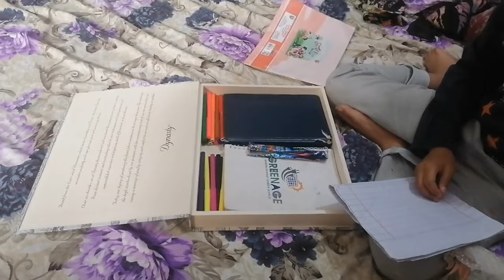Power of Eidi || Nikkah ki Decore | Lahori unique vloger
Hi guys
         Ap sbko meri or meri puri family ki trf se EID mubarak, I hope ap sb kheriyat se honge, Ammi k bger pehli eid thi is liye eid day ki video km bnai, Plz agr ap sbko meri videos pasand ayi ho to mera channel zrur subscribe kr den thank you😊